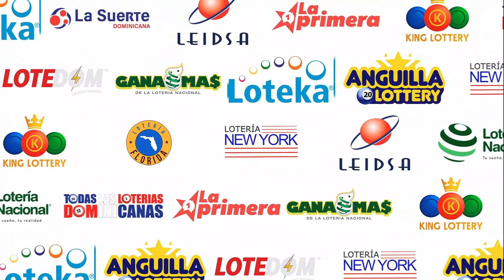ANGUILLA LOTTERY 9:00 AM DE HOY 06 DE MAYO del 2023